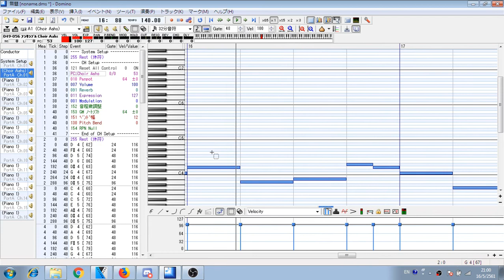Awesomeness pitch in domino + bonus pitch